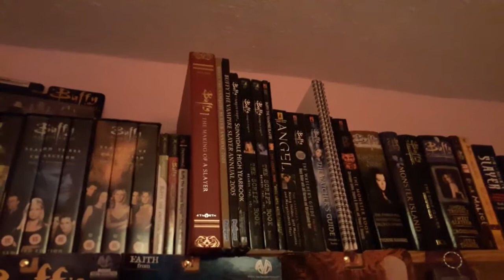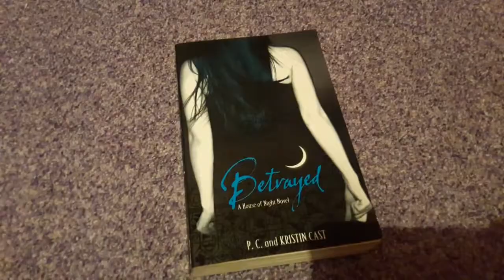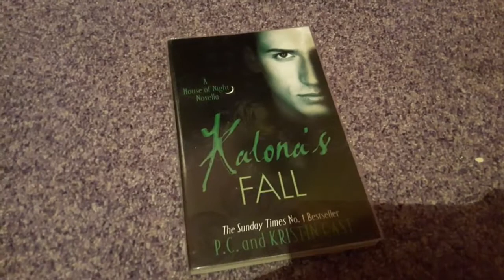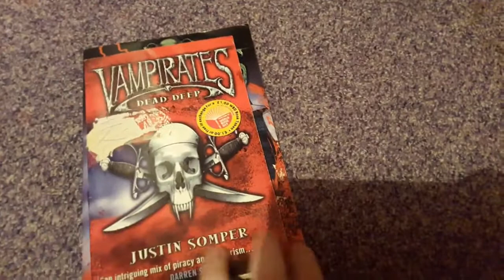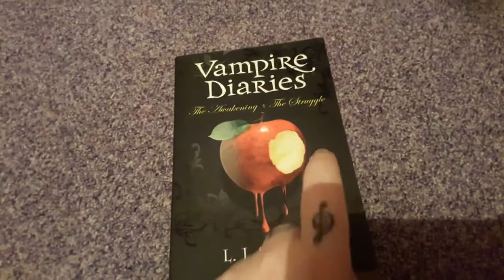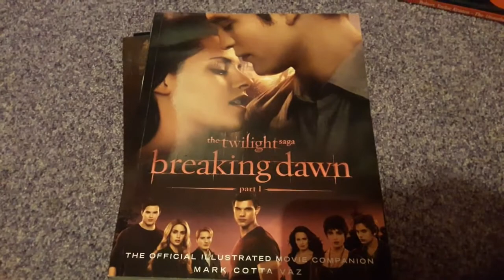Vampire books collection! Emma Cosgrove